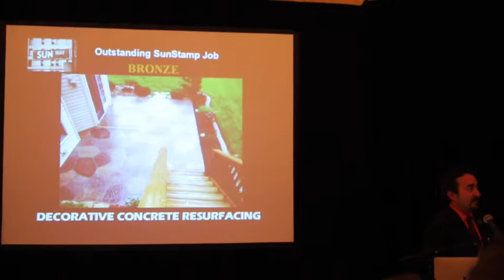Bronze Awarded to Decorative Concrete Resurfacing for "Outstanding SunStamp Job"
(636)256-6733 Bronze Awarded to Decorative Concrete Resurfacing for "Outstanding SunStamp Job" A "stamped overlay patio's rich earth tone" earned Decorative Concrete Resurfacing a bronze in the Outstanding SunStamp Job category in the 2014 Annual Sundek Convention where distinguished projects and the dealers were honored.

The awarding ceremony was held at Hilton Ford Worth, Texas where Kevin O'Hern, company president, received the plaque of recognition.

SunStamp treatments can be done on any concrete surface. It may also be done on stucco, brick, drywall and many other surfaces. It is a treatment where you have a variety of coloring options with stains, acrylic finish coats or colored oxides.

Decorative Concrete Resurfacing
715 Debula Dr
Ballwin, MO 63021
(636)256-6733